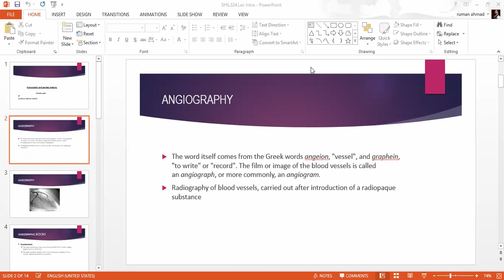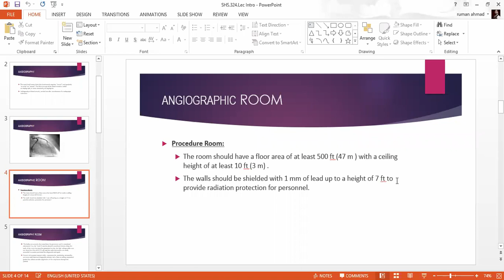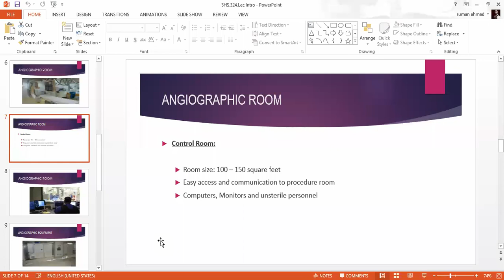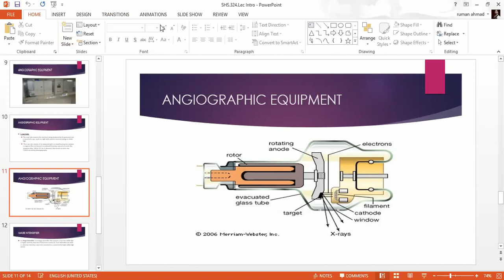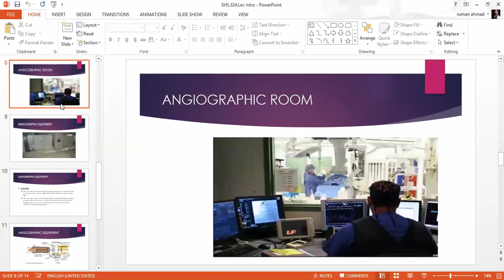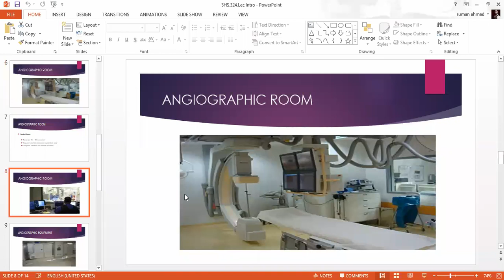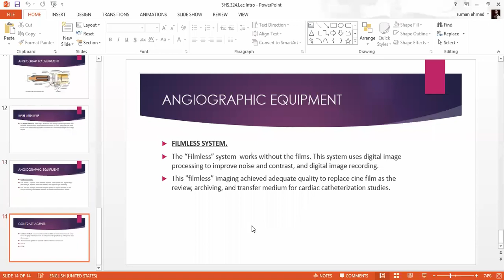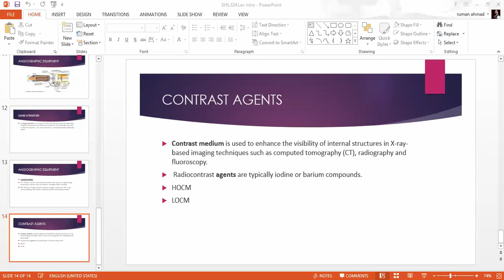Introduction to Angiography | SHS 324 Intro Lecture | Angiography Intro Lec